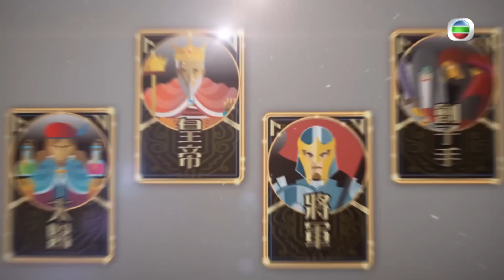娛樂大家 | 狼人宮廷版 第11集 足本精彩放送！ | 麥玲玲 | 張彥博 | 陳曉華 | 泰臣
【娛樂大家】狼人宮廷版 第11集 足本精彩放送！
又嚟到娛樂大家嘅狼人宮廷版！玲玲師傅千算萬算，但係就算唔到自己咁早就退場，刺客陣營今次竟然一黎就話自己人係壞人？到底佢咁樣可唔可以博取到好人嘅信任？